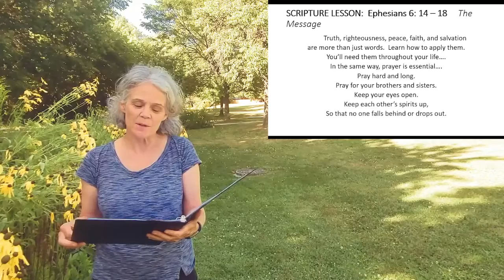Morning Prayer 16 - 20 August, 2021